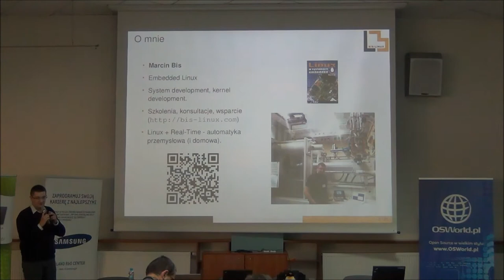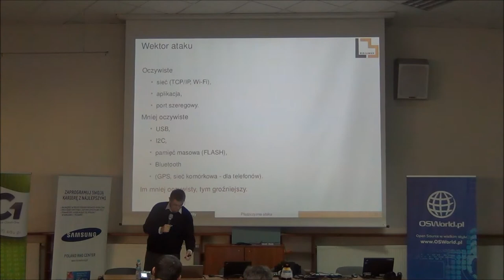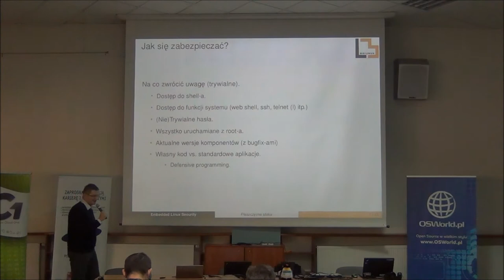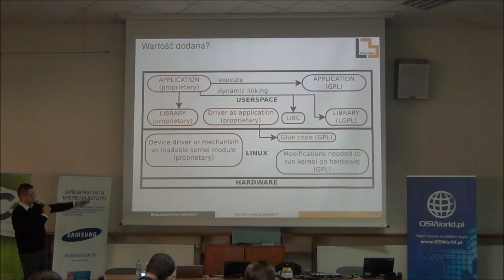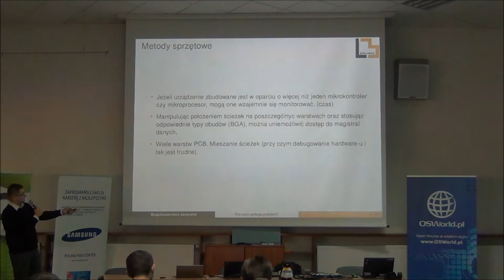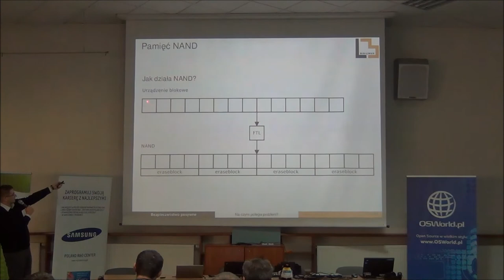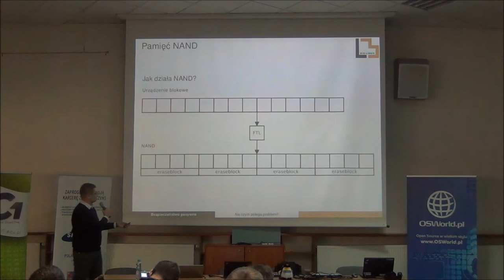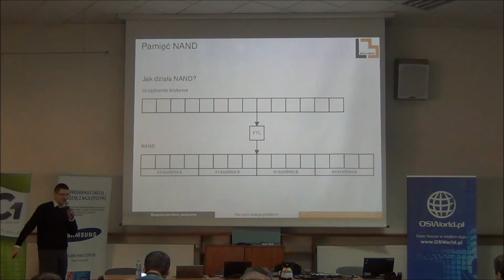Embedded Linux Security - Marcin Bis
Bezpieczeństwo systemów wbudowanych to nie tylko nietrywialne hasła administratora, zabezpieczona przed dostępem konsola szeregowa i szyfrowane protokoły komunikacyjne. Zarówno sama konstrukcja urządzenia, jak i fakt, że często pracuje ono autonomicznie, w trudno dostępnej lokalizacji, otwiera zupełnie nowe płaszczyzny ataku.